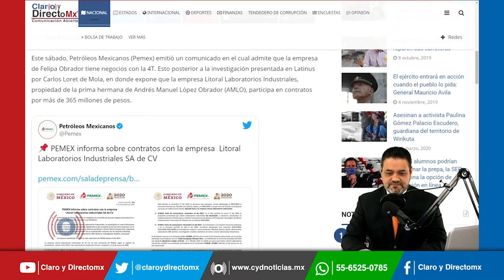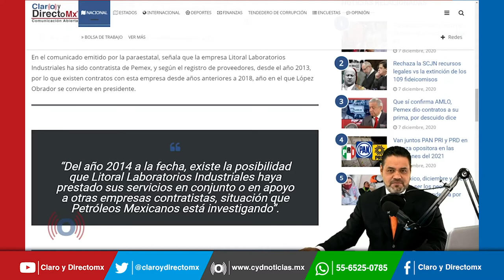Pemex canceló contratos a la prima del Presidente AMLO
Pemex emitió un comunicado en el cual admite que la empresa de Felipa Obrador tiene negocios con la 4T. Esto posterior a la investigación presentada en Latinus por Carlos Loret de Mola, en donde expone que la empresa Litoral Laboratorios Industriales, propiedad de la prima hermana de AMLO, participa en contratos por más de 365 millones de pesos.